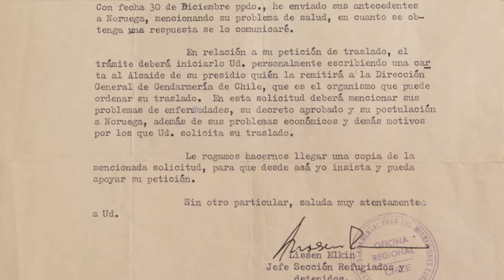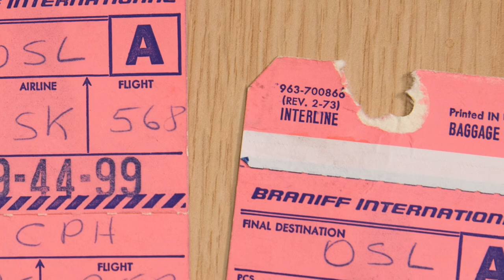IOM 65th anniversary: Alfredo Zamudio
After the coup d'etat in 1973, An IOM officer helped Alfredo Zamudio's father and more than 30,000 Chileans flee their country and start anew. This is the story of Roberto Kozak.

Music: “The house glows (with almost no help)” by Chris Zabriskie